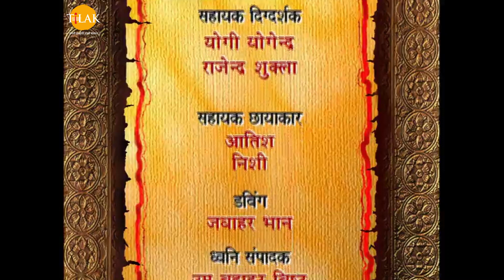Ramayanam | Episode 18 | Ramanand Sagar | Tilak - Telugu